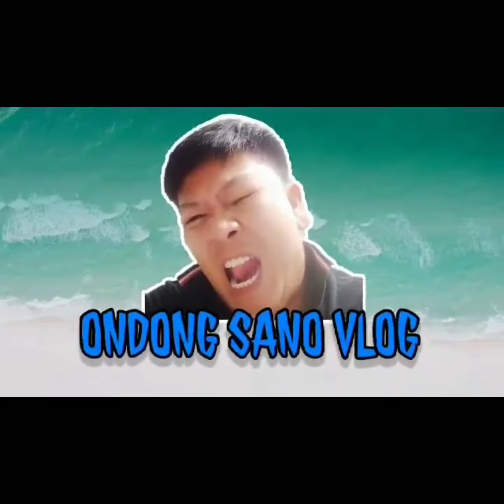Esda sa batu lapu2x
basico pear
shout out pala sa brad ko repoht
coyu palawan